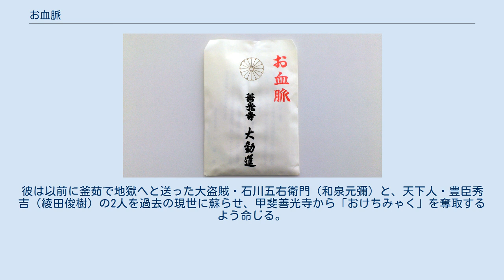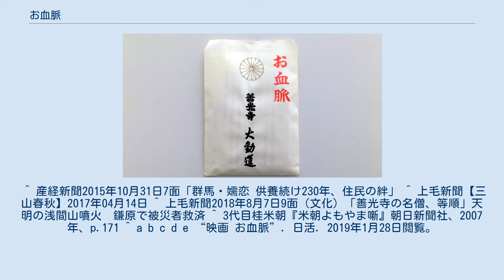お血脈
落語に登場する「お血脈」 お血脈（おけちみゃく）は、古典落語の演目の一つ。
同演題では東京で広く演じられる。
 上方落語の善光寺骨寄せ（ぜんこうじこつよせ）あるいは骨寄せ（こつよせ）についてもこの項で記述する。
 『お血脈』は、演者の地の語りを中心に進める「地噺（じばなし）」のひとつ。
ストーリー自体は比較的短いため、演者によって独自のクスグリを入れるなどして口演時間を様々に調整する。
主な演者に10代目桂文治、6代目三遊亭円楽らが知られる。
 上方の『善光寺骨寄せ』は、『お血脈』のストーリーに、歌舞伎の『加賀見山再岩藤（かがみやま ごにちのいわふじ）』などで知られる「骨寄せ」のシーンをパロディ的に付加したもの。
ほとんど演じ手がなかったが、昭和期に2代目桂歌之助によって再現され、弟子の3代目桂歌之助に伝えられた。
 演者はまず、噺の舞台となる信濃国の善光寺の縁起（＝由来）を、仏教の伝来から順に語るが、以下の通りユーモラスに誇張されたものである（以下は一例）。
 釈迦は女性を「外面如菩薩、内心如夜叉」と評したために反発にあい、故郷を追われて伝道の旅に出た。
その果てに、飛鳥時代の日本にその教えが伝来する。
当時神道を広く信仰していた日本はカルチャーショックを受け、中でも大和の物部守屋は激怒し、教えとともに渡ってきた閻浮檀金（えんぶだごん＝プラチナ）製の仏像を鍛冶屋に破壊させようと試みたが、仏像は非常にかたく、思うにまかせない。
守屋は「ううむ、ぷらちな奴め（白金＝プラチナと不埒をかけた地口）」とうなり、仏像を難波池に放り込む。
数年後、本田善光が難波池のそばを通りかかると、水中から自分の名を呼ぶ声を耳にする。
声を頼りに近づくと仏像が現れ、「信州に行きたい」と話すので、本田は背に乗せ信州へ行き、善光寺を建立する。
 その善光寺には、やがて「お血脈」と呼ばれる、一種のハンコが置かれるようになった。
100疋の浄財を捧げ、額にスタンプしてもらうと、「どんな罪を犯していても極楽への往生ができる」という。
このため善光寺は、巡礼者で大きくにぎわうようになる。
 「お血脈」の大流行にともない、死者はほとんど極楽往生するようになり、地獄は不景気におちいる。
鬼たちが食うに困るようになるに至って、頭を抱えた閻魔大王は緊急会議を招集する。
鬼のひとりが、「『お血脈』を寺から盗み取ってしまえば、また地獄にお客が来るでしょう」と進言する。
閻魔大王はそのための人材集めを命じる。
地獄の事だから娑婆で盗賊をしていた者はいくらでもいるが、やがて石川五右衛門に白羽の矢が当たる。
 五右衛門は大釜の湯に浸かっていたが（彼は釜ゆでによって処刑されたという伝説が残る）、閻魔大王の使いに呼び出されて、芝居のように六方を踏みながら閻魔庁に乗りこむ。
「お血脈」盗みを命じられた五右衛門は、「見事盗んで見せましょう」と請け負い、娑婆へよみがえる（『骨寄せ』では、ここで骸骨の人形を使った復活の演出を見せる）。
 五右衛門は早速、闇夜に乗じて善光寺宝物殿に侵入し、「お血脈」の捜索をはじめる。
小さな箱を見つけ、開けてみると、中にはさらに小さな箱が入っていた。
それを開けてみるとまた箱、また箱……と開けていくうち、とうとう「お血脈」を発見する。
五右衛門は喜びのあまり、歌舞伎の『有職鎌倉山（ゆうしょく かまくらやま）』に登場する泥棒・権平のノリで「これせえあれば大願成就、アァありがたや、かっちけなやァァ!」と、「お血脈」を額に押しいただく。
 その途端、自分が極楽へスーッ。
 1989年製作の日活映画作品。
監督は藤浦敦で、桂文治が出演した。
 2018年制作の日本映画。
配給はカエルカフェで、監督は秋原北胤。
 地獄行きの罪人が減った原因が「おけちみゃく」にあると突き止めた閻魔大王（ベンガル）。
彼は以前に釜茹で地獄へと送った大盗賊・石川五右衛門（和泉元彌）と、天下人・豊臣秀吉（綾田俊樹）の2人を過去の現世に蘇らせ、甲斐善光寺から「おけちみゃく」を奪取するよう命じる。
 ^ 川戸貞吉『落語大百科, 第1巻』冬青社、2001年、p.408 ^ 「御印文（ごいんもん）」とも呼ばれる。
善光寺#御印文を参照。
 ^ 産経新聞2015年10月31日7面「群馬・嬬恋 供養続け230年、住民の絆」 ^ 上毛新聞【三山春秋】2017年04月14日 ^ 上毛新聞2018年8月7日9面（文化）「善光寺の名僧、等順」天明の浅間山噴火　鎌原で被災者救済 ^ 3...